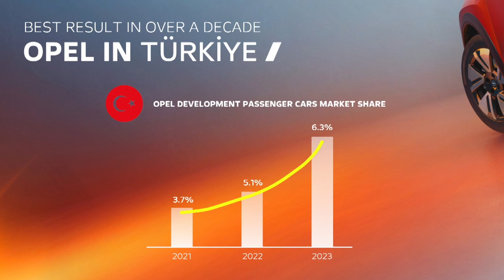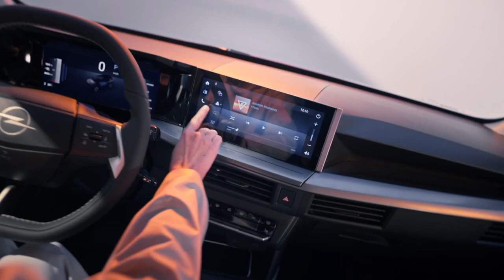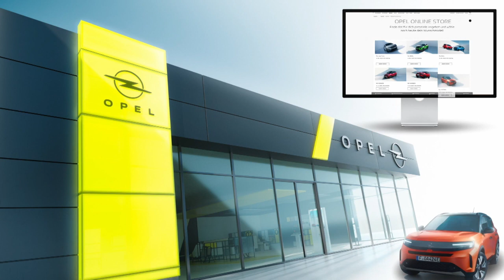WORLD PREMIERE: 2025 NEW Opel Frontera SUV